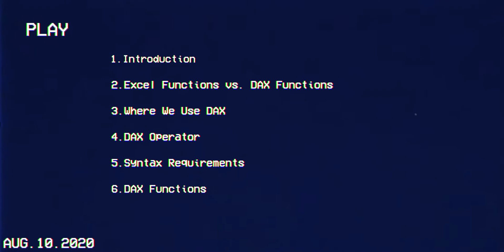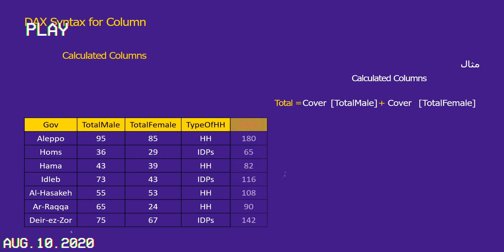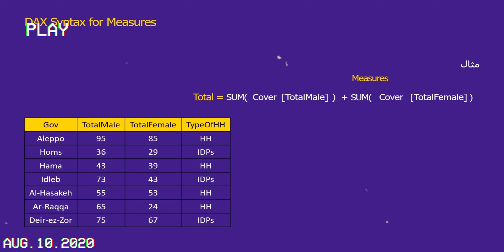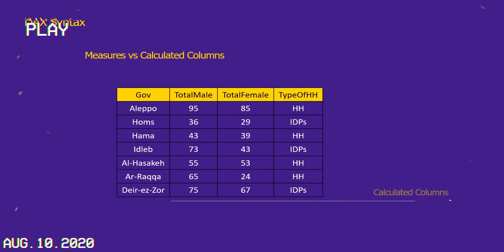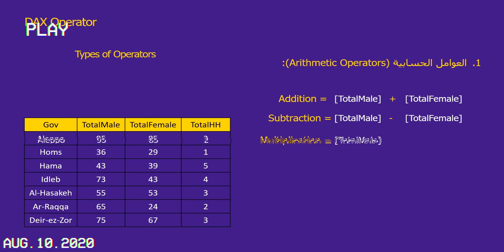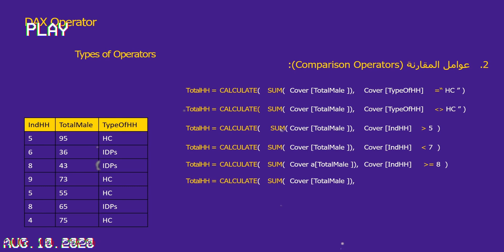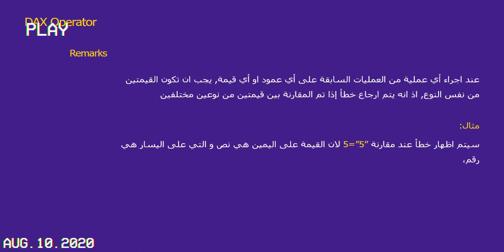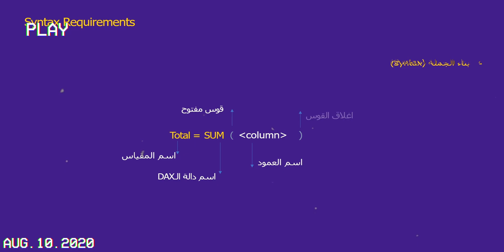01 - كورس تحليل البيانات بلغة الداكس DAX Course | مفاهيم اساسية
01 - كورس تحليل البيانات بلغة الداكس DAX Course | مفاهيم اساسية

هذا الدرس الاول من كورس تحليل البيانات بلغة الداكس DAX Course, في هذا الدرس سوف نأخذ الفرق بين معادلات الداكس والاكسل و كذلك سنعرف اين تكتب جملة الداكس و سنتعرف على العمليات و متطلبات بناء الجملة اخيراً سوف نتعرف على معادلات الداكس التي سوف نغطيها في هذا الكورس.

محتويات الدرس الاول:
0:18  مقدمة
(Introduction)

2:11  الفرق بين معادلات الداكس والاكسل
(Excel Functions vs. DAX Functions)

3:51  اين تكتب جملة الداكس
(?Where We Use DAX)

7:26 العمليات
(DAX Operator)

11:18  متطلبات بناء الجملة
(Syntax Requirements)

 12:11  معادلات الداكس
 (DAX Functions)